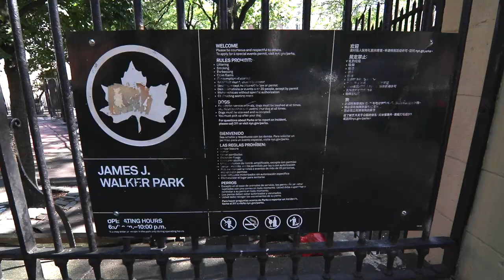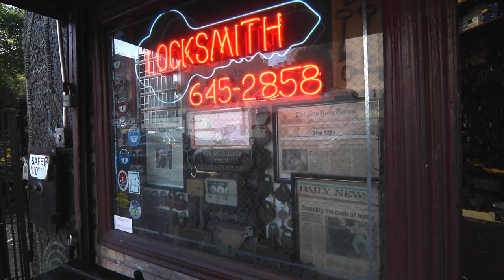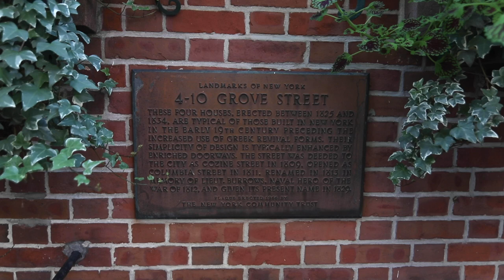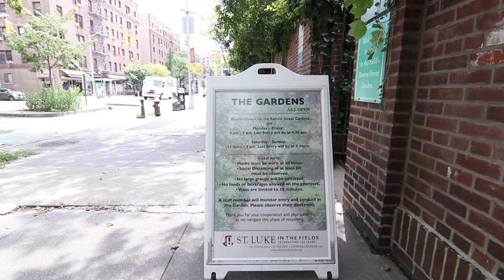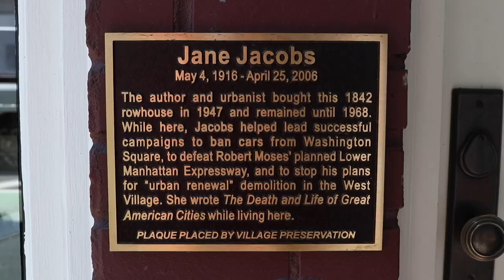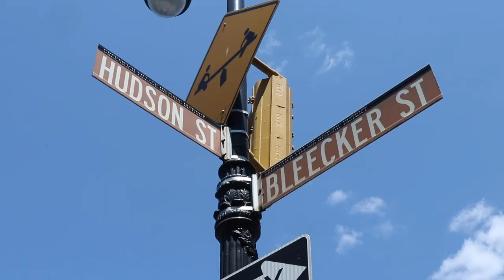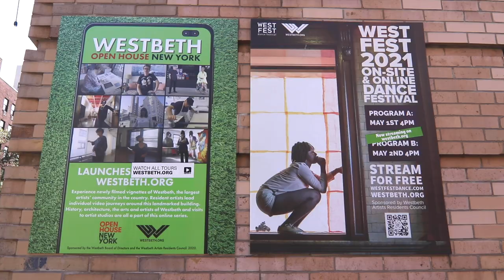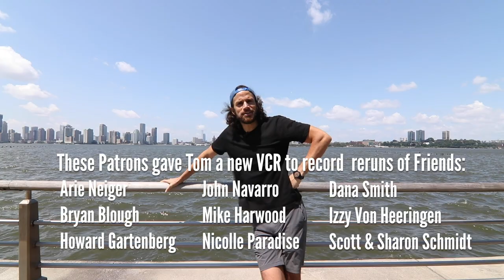New York's West Village is Off the Grid: A Tour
Tom Delgado takes you on a walking tour of the West Village, covering topics like its history, the Friends apartment, Jane Jacobs, and other interesting aspects of this downtown Manhattan, New York City neighborhood. Shot by Stewie Vill.